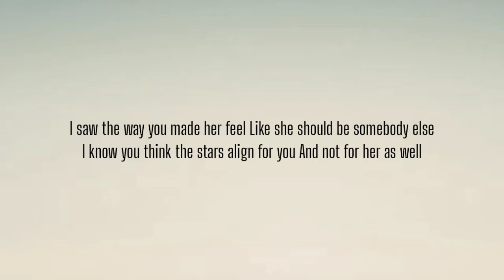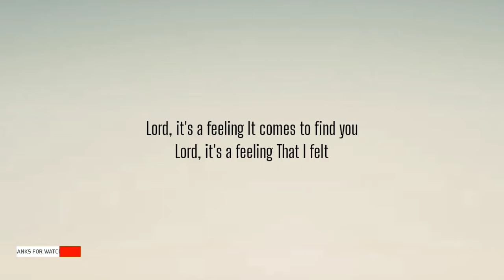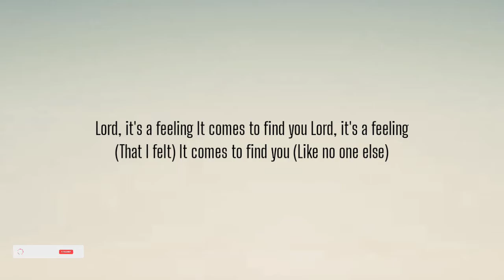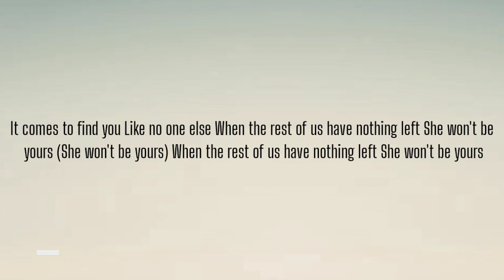LONDON GRAMMER - LORD IT'S A FEELING ( LYRICS )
I saw the way you made her feel
Like she should be somebody else
I saw the way she tried to hold you
When your heart was just a shell
I saw the words she wrote that broke my heart
It was a living hell
I saw the way you laughed behind her back
When you fucked somebody else
I know you think the stars align for you
And not for her as well
I understand, I can admit
That I have felt those things mysеlf
Lord, it's a feeling
It comes to find you
That I felt
If it's convenient for you
You want her love, she'll give you more
That's when your words are so convincing
Say you'll try until she's sure
That you will change
I can admit that I have been right here before
But on that morning when you're proud
You said I fucked somebody of course
(That I felt)
(Like no one else)
When the rest of us have nothing left
She won't be yours